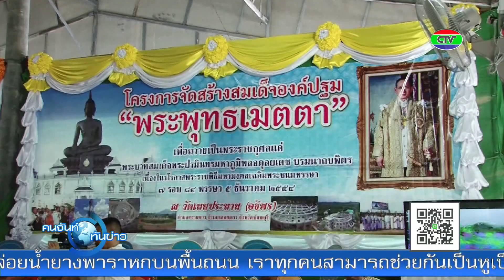ทอดกฐินมหากุศล วัดเทพประทาน อ.สอยดาว | CTV คนจันท์ทันข่าว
ทอดกฐินมหากุศล วัดเทพประทาน อ.สอยดาว | HEADLINE | CTV คนจันท์ทันข่าว | 19-11-61